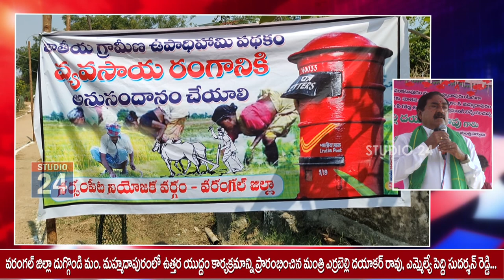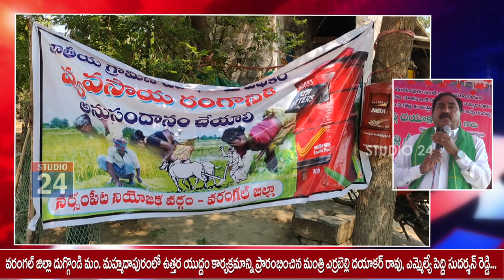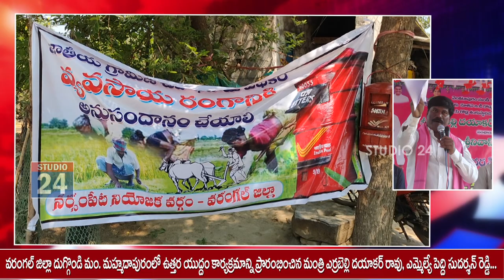కేంద్ర ప్రభుత్వం దిగొచ్చే వరకు ఉత్తర యుద్ద పోరాటం ఆగదు... : మంత్రి ఎర్రబెల్లి దయాకర్ రావు